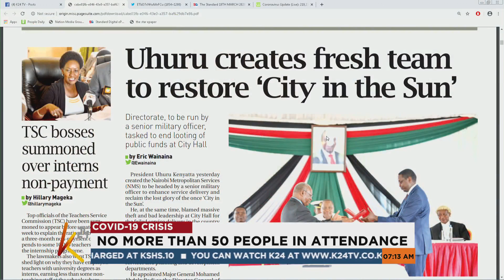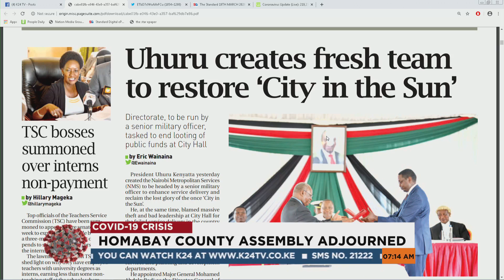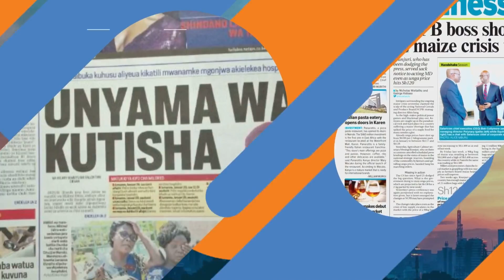Prres. Uhuru names General Mohamed Badi to head Nairobi Metropolitan Services | K24 This Morning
President Uhuru Kenyatta has created the Nairobi Metropolitan Services office headed by Major General Mohamed Badi of the Kenya Air Force.
The new Director-General will be deputised by Enosh Momanyi, whose term begins on, March 18.